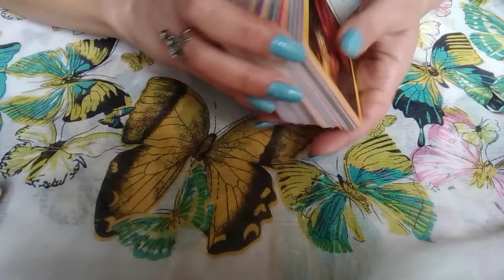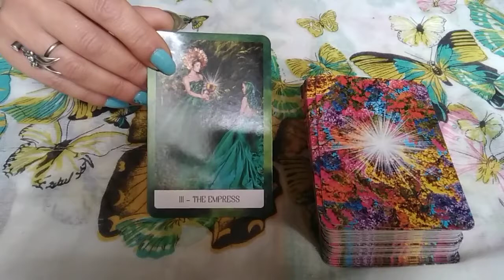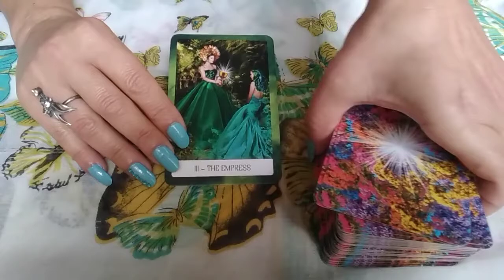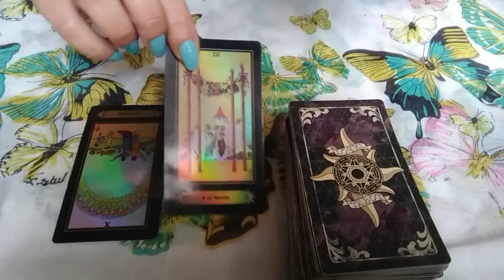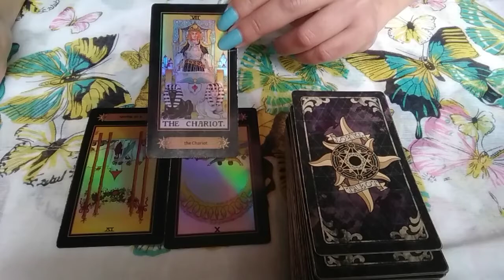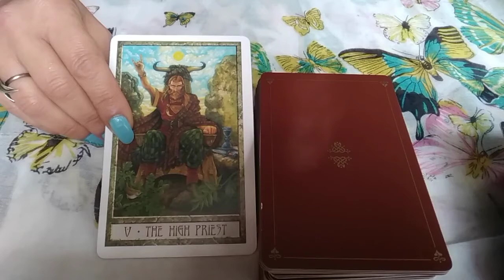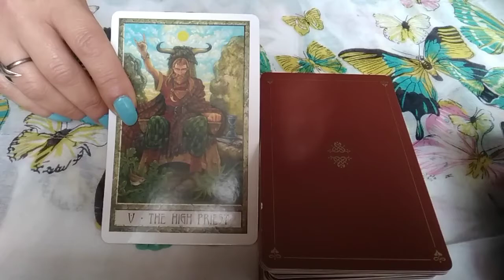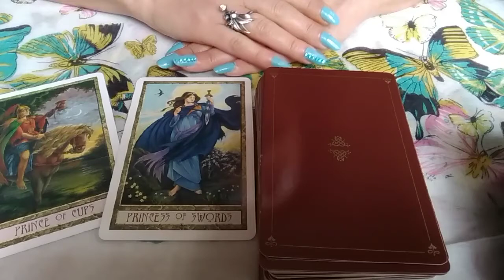Pick a Card - Why They Left?